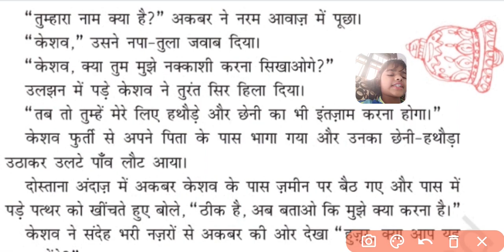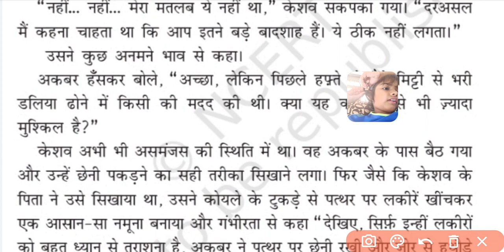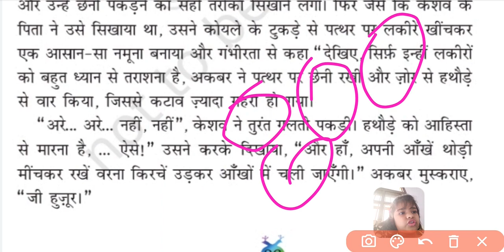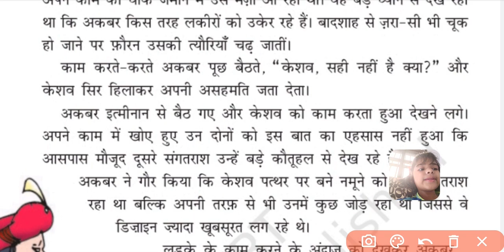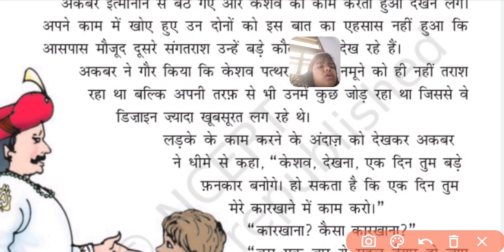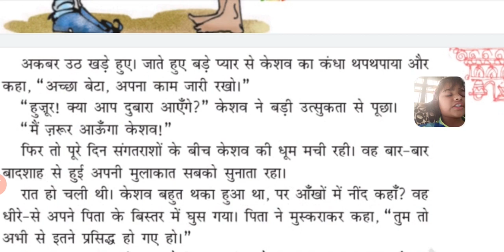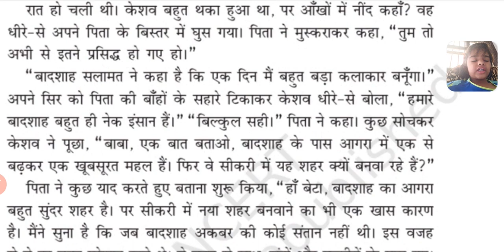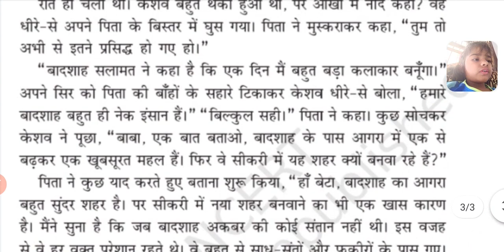नन्हा फनकार भाग 2 class 5th chapter 4th Ncert CBSE सरल व्याख्या nanha fankar HD 1080p/learn is fun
नन्हा फनकार
nanha fankaar
nanha funkaar
nanha fankar
nanha fankar class 5
Learn is fun rimjhim class 5
rimjhim
class 5
nanha fankaar ncert
ncert
cbse
up board
basic education
basic shiksha
nanha funkar story
hindi stories
Learn is fun
hindi kahani
Edu axis point नन्हा फ़नकार
कक्षा 5 प्रश्नोंत्तर हिन्दी
Learn is fun hindi